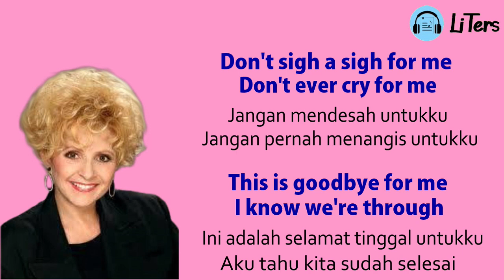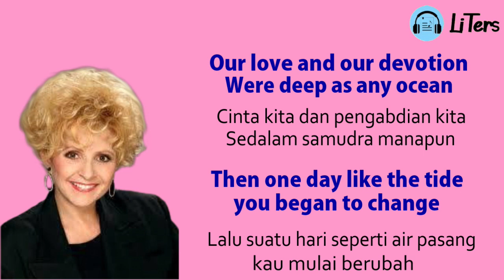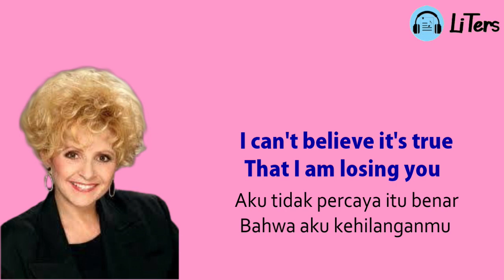Brenda Lee Losing You Lirik dan Terjemahan